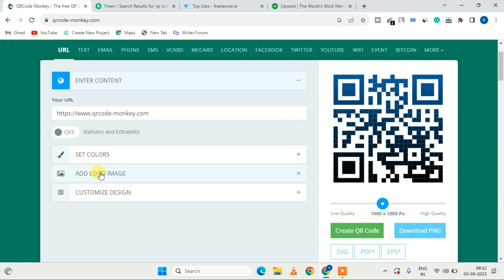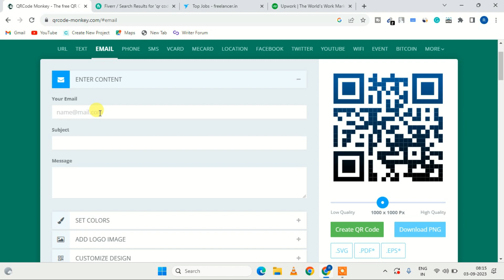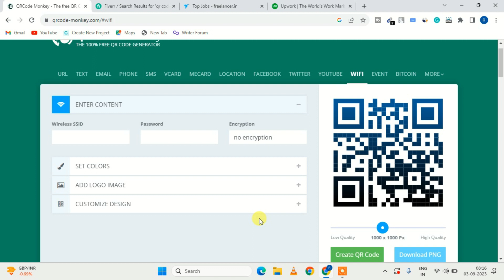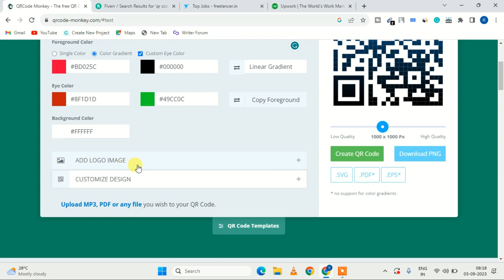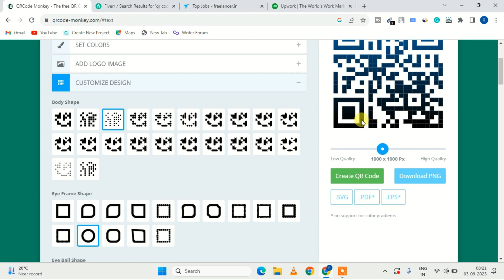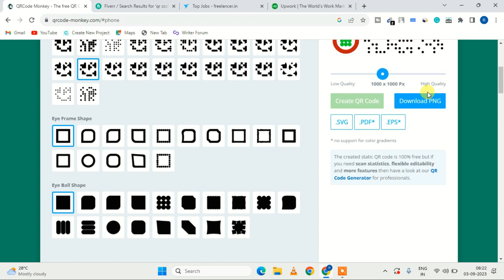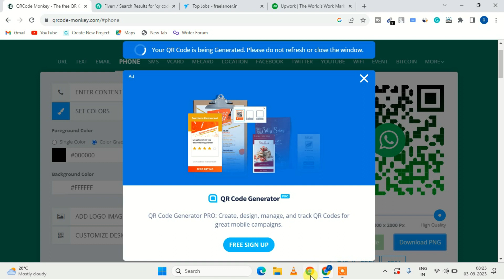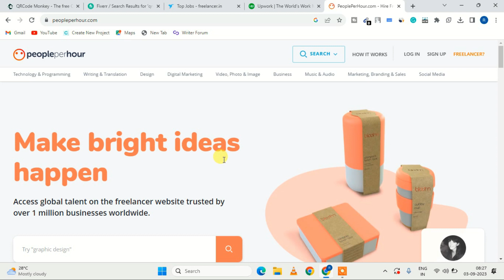qr code generator earn money | qr code banakar paise kaise kamaye | online paise kaise kamaye